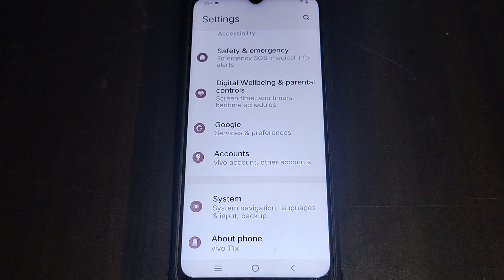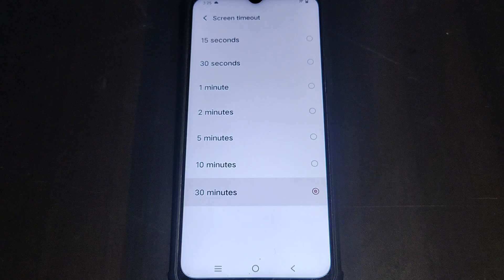auto screen off problem solve kaise kare iqoo Z6 lite 5g, iqoo Z6 lite 5g display setting